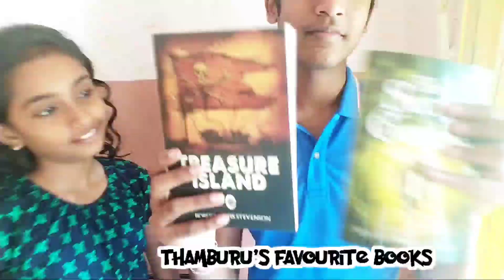Happy Birthday Dear kunjanja!!!🥳🎂❤️